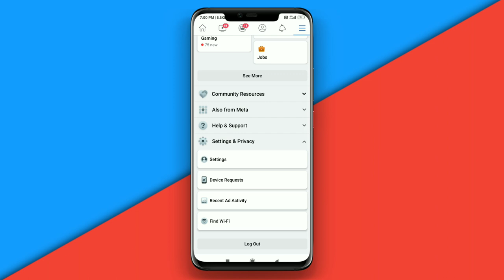How To Turn ON or OFF Dark Mode On Facebook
Aaj ki is video main aap janoge ki kis tarah se aap Facebook ko dark Mode main use kar paoge.